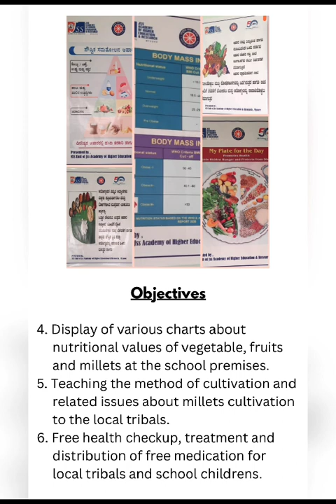Outreach Activity @Tribal School by NSS JSS AHER, Mysuru